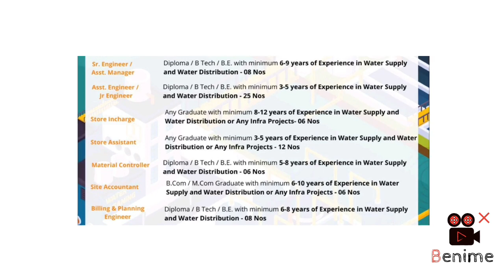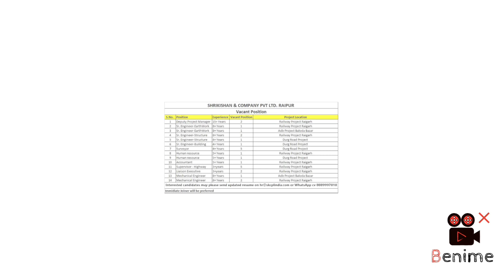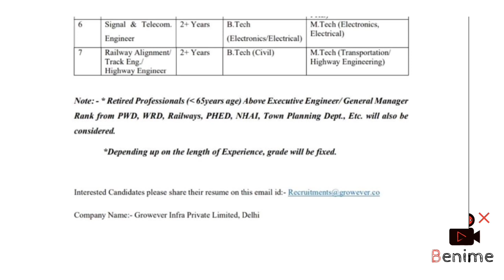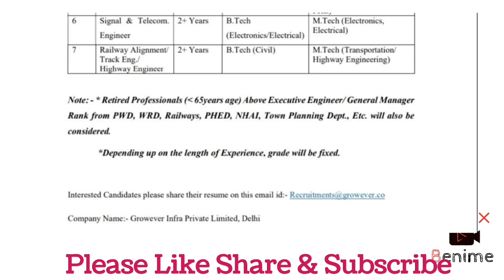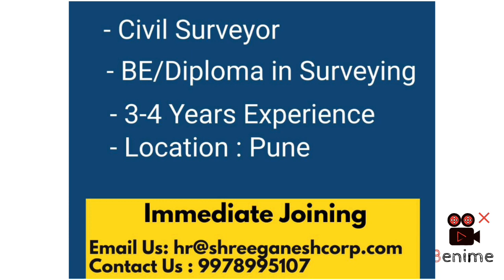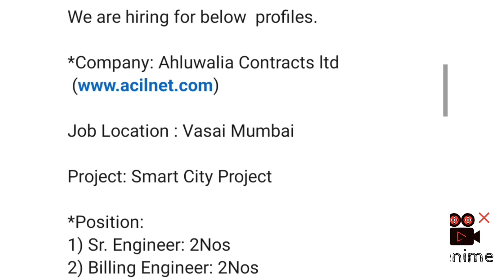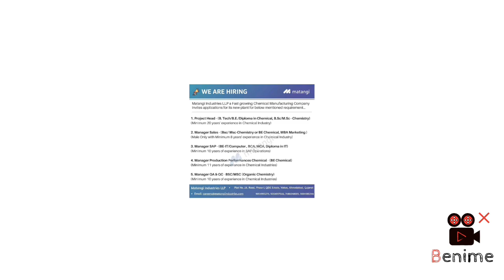| Walk in Interview | Civil Electrical & Mechanical Engineer | Site Supervisor | Safety Engineer |